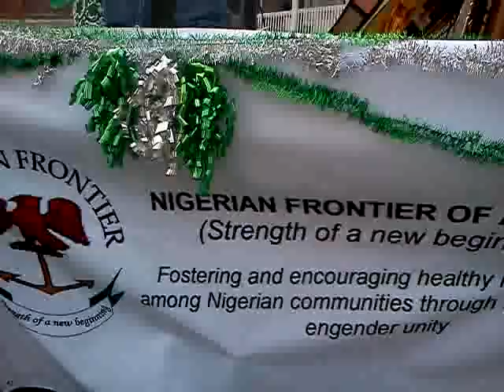nigerian indepence parade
parade by thurbers ave .